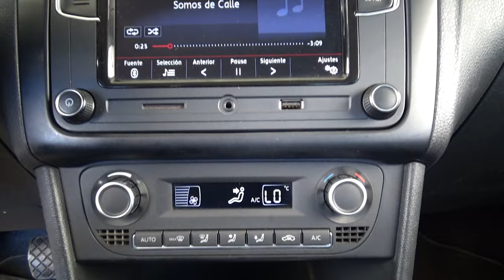Volkswagen / Vento / 2020 - 25819